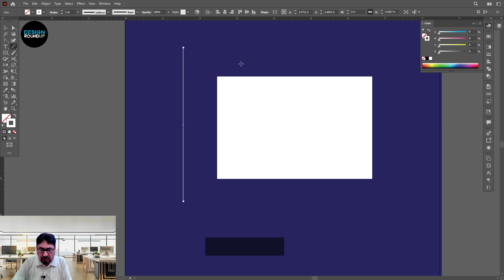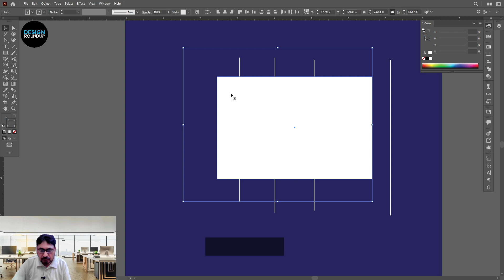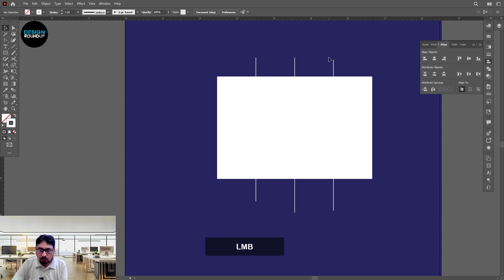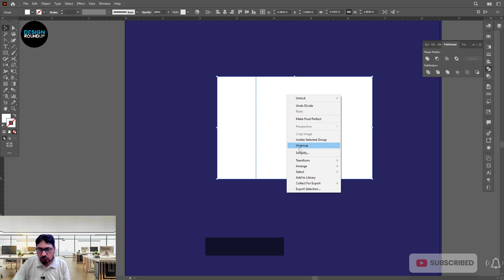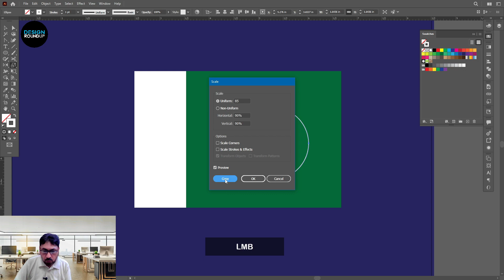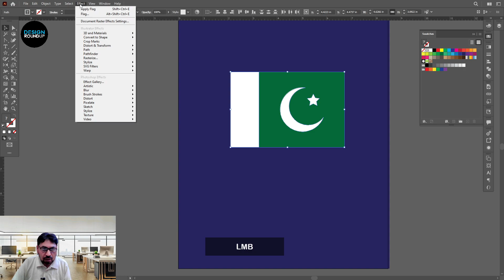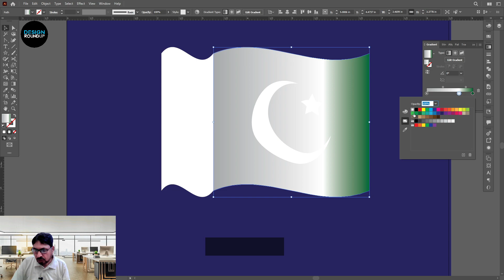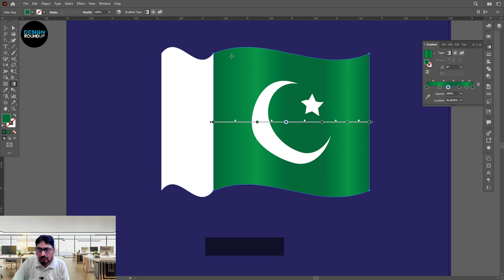Pakistan Flag Design in Adobe illustrator || Urdu / Hindi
Hello everyone in this video you will learn how to make a flag in adobe illustrator.